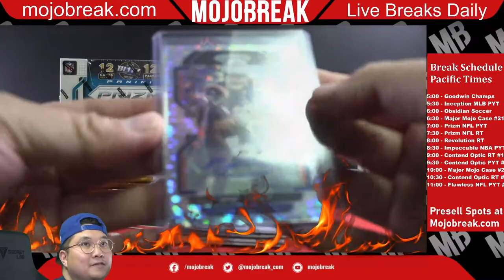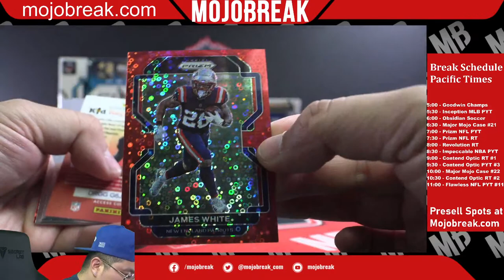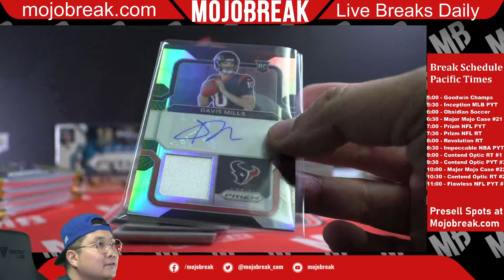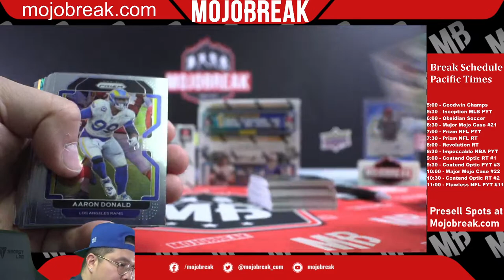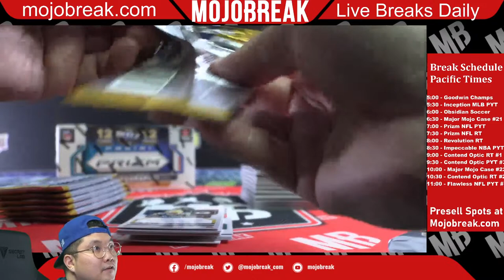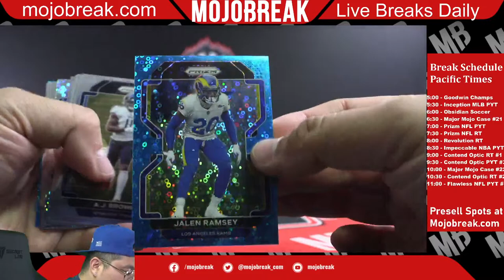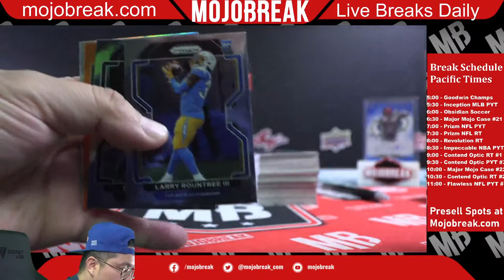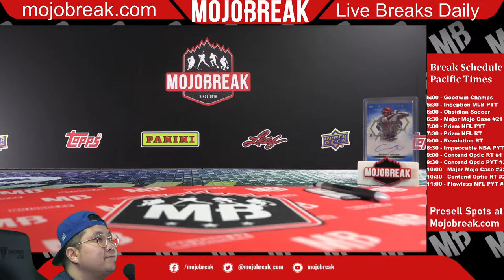PYT #3 - 2021 Panini Prizm Football No Huddle & Hobby 4 Box Mixer - 06.22.22